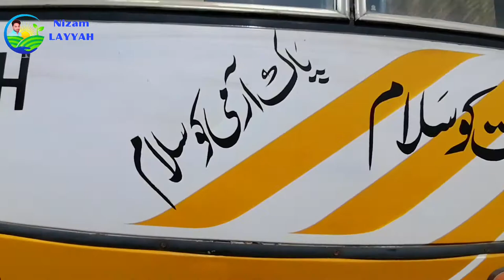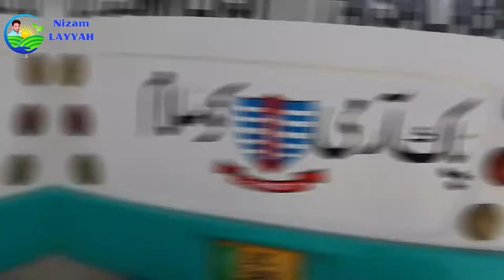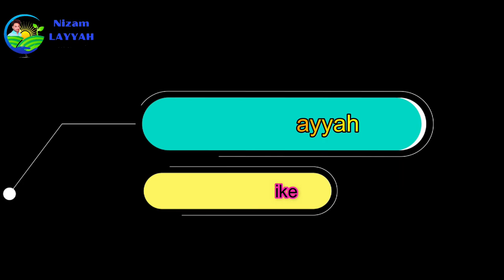GCUF Layyah campus full documentary with interview of chair man and teachers beauty of layyah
The amazing documentary of GCUF layyah campus with full interview of chair man of GCUF layyah camp ABBAS BHATI and teachers specially HOD syed IBN UL HASAN BUKHARI and very amazing video in this video show the beauty of layyah nature beauty of layyah